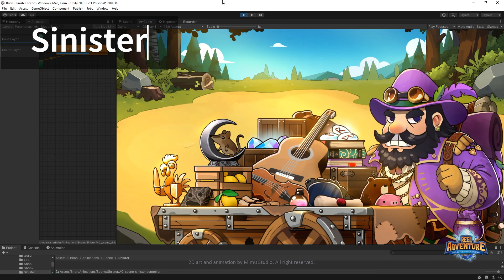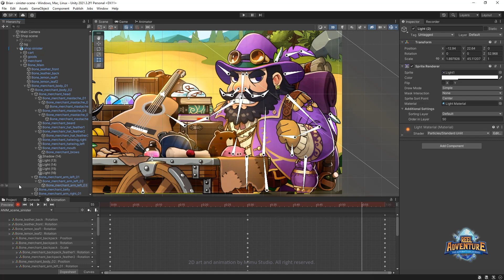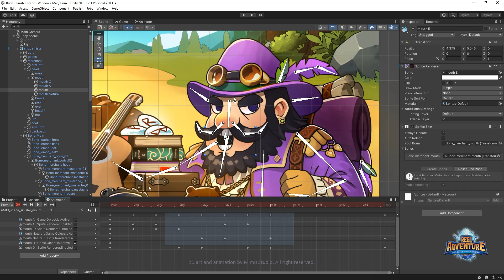2D Animation Time-lapse | Sinister Shop Animation | Reel Adventure | Unity